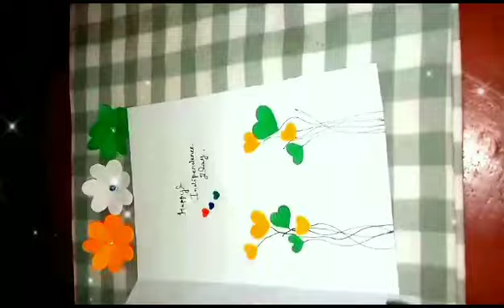Independence day🇮🇳card making🇮🇳